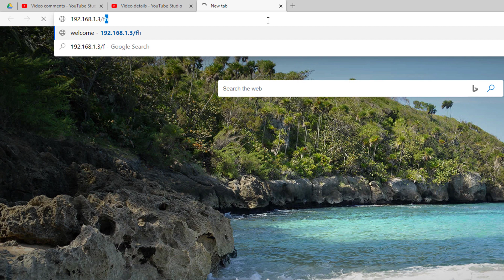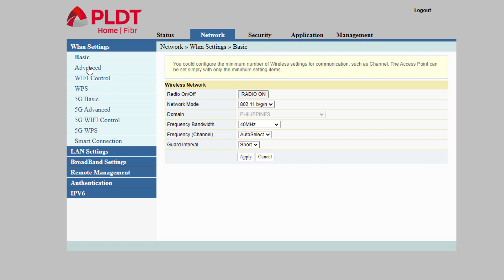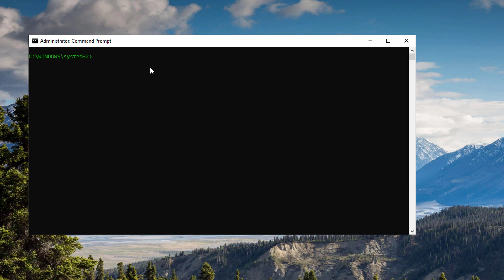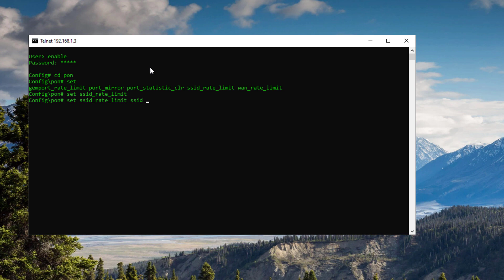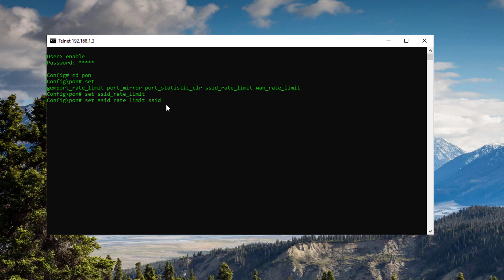How to limit wifi bandwidth speeds on PLDT Home Fibr using TELNET (AN5506-04-FA) | 2020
In this video, I'll be showing you how you could limit wifi SSID speeds using telnet on your PLDT Fibr Router.

If you want to set a pre-configured limits on the speeds of your wifi networks to prevent bandwidth hogging or in order to further distribute the internet speeds of your wifi at home, simply follow along in this tutorial to get your PLDT home fibr configured in no time!

Note: For command is incomplete for the SET part read the guide on the link above. I'm not pressing the enter key but rather I'm pressing the tab key to fill up the next command.

Article posted on the website!

Method Shared by:
Crister Nicolh Manabat

Artist Name: The Spacies
Song Name: Heartbeat (Instrumental)
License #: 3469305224